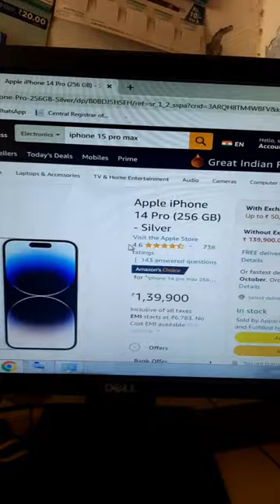Buy Iphone For Free